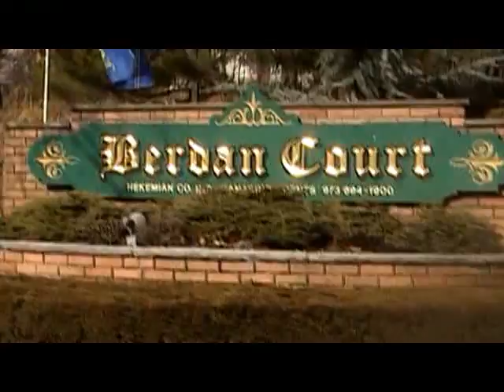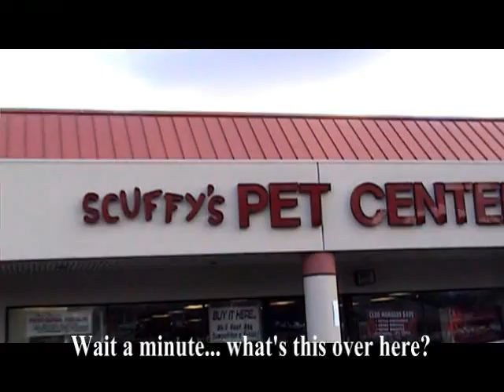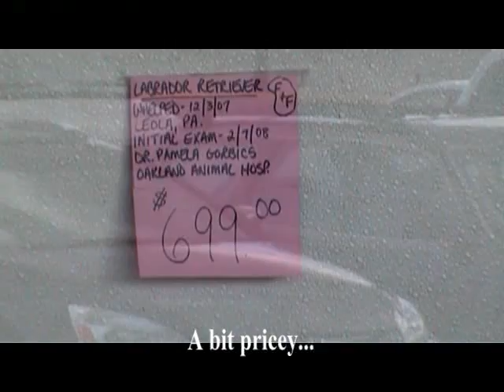The (mis)Adventures of Tink Volume 5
Tink is hungry and there is nothing to eat in the house... what will he do?